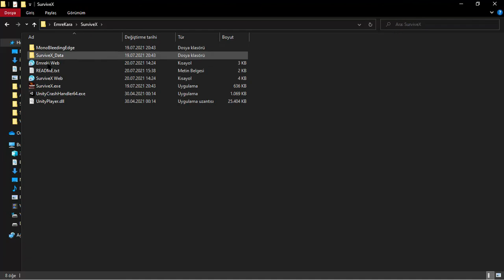İlk oyunum SurviveX artık indirilebilir!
Herkese merhaba. Ödev olarak geliştirdiğim ve ilk oyunum olan SurviveX'i, indirilebilir şekilde yayınlamaya karar verdim. Unutmayın, bu oyun benim ilk oyunum olduğu için bazı hatalarla karşılaşabilirsiniz. Gelecekte paylaşacağım oyunlar çok daha kaliteli olacaktır.

Şimdiden iyi oyunlar.